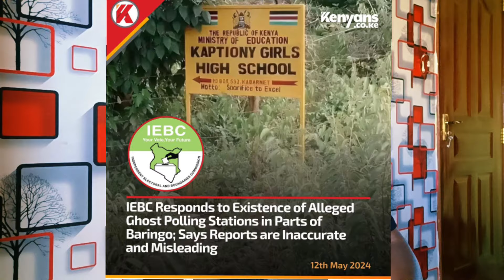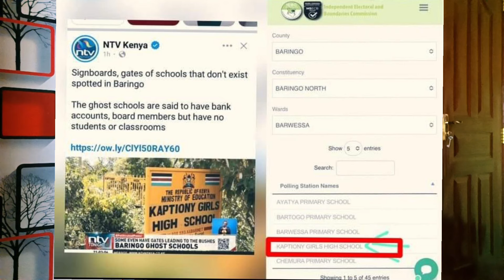IEBC server SHOCKING Figures SHAKES Ruto!! Fresh LEAKAGE Showing Raila's PAINFUL Stolen VOTES!!